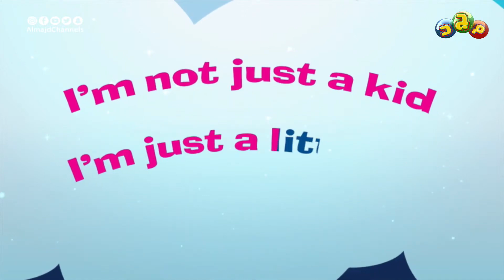The launch of the Stop it’s complete program on Majd_English 😍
Stop it’s complete program
Educational program to teach children different English vocabulary

On Thursday and Monday at 1:50pm